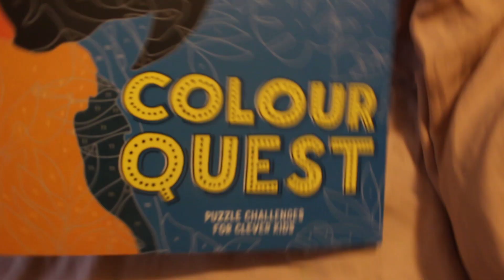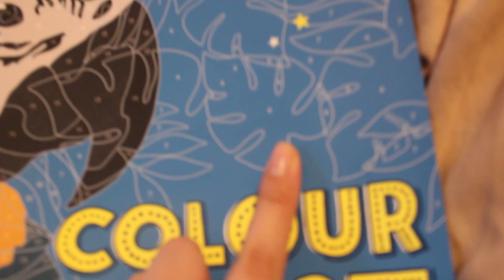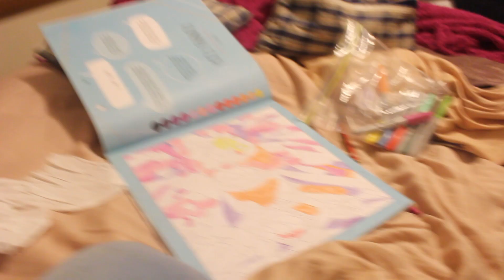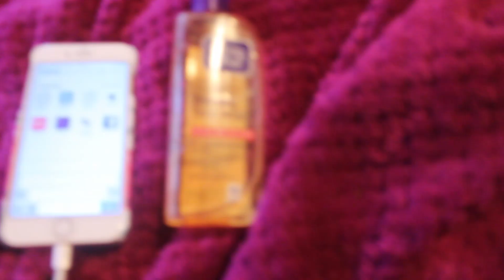Meals I love + What do I do about this?!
I am a vlogger living in Melbourne, Australia. I love making YouTube videos, Scouting, hanging out with my friends and baking.
In this video, I ramble a bit (bear with me ahaha), show you some of my favourite breakfast, lunch and dinner meals, and talk about a dilemma I've got.

Q&A
How old are you?
I am 21. I was born February 1999.
Where do you live?
I live in Victoria, Australia
I love going to the beach, swimming, baking, photography, scouting, hanging out with friends, singing, dancing, acting, listening to music, videography and decorating cupcakes.
When did you start your channel?
October 2018.
What do you do in Scouting?
I’m a Rover Scout, so I have weekly meetings with my friends and we do all sorts of fun activities and try new things. I am also a Scout leader and am currently on two committees for two of rover Victoria’s major annual events, Mudbash and Marb. I am now on my crew’s executive as a treasurer, and I also help out at the Heritage Centre.